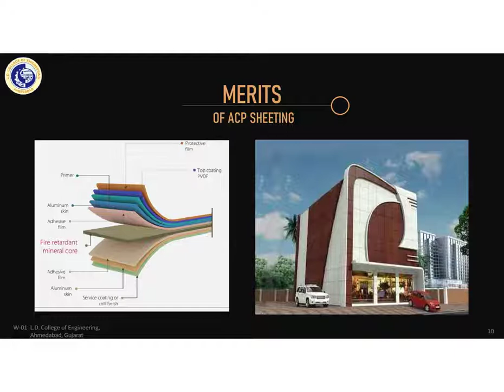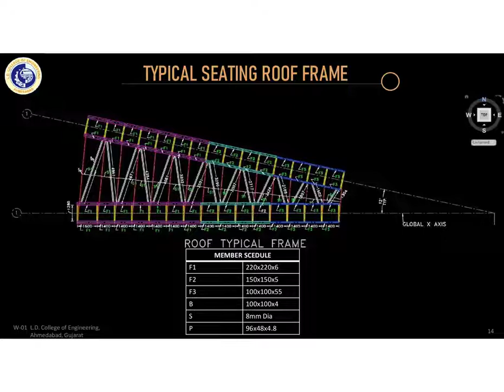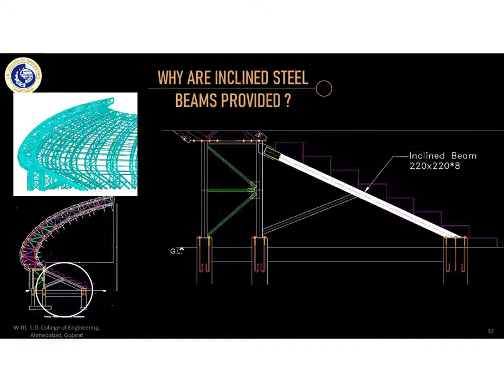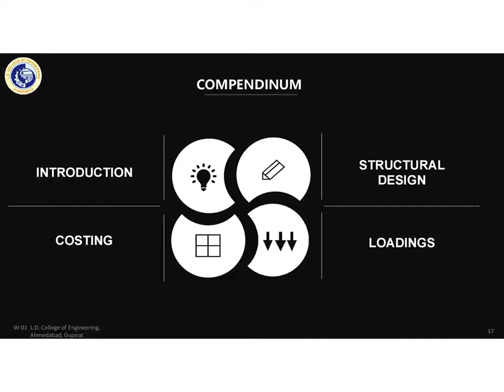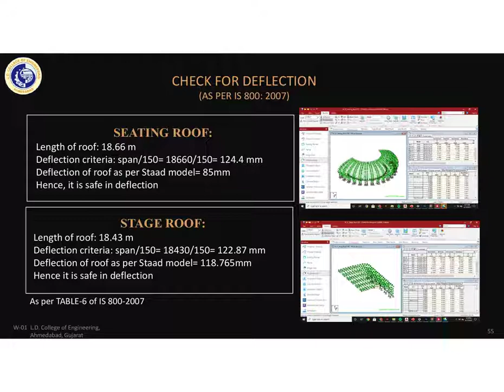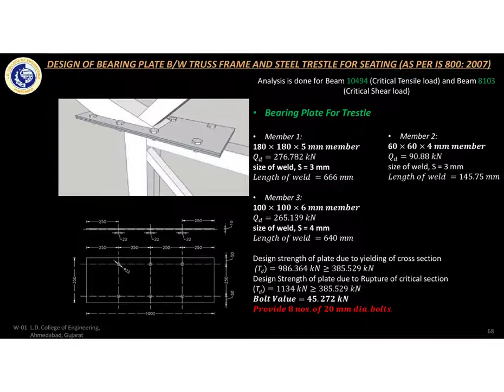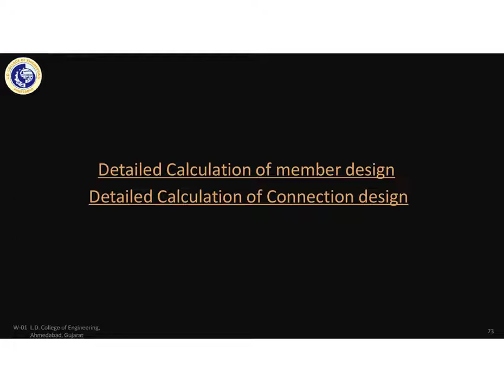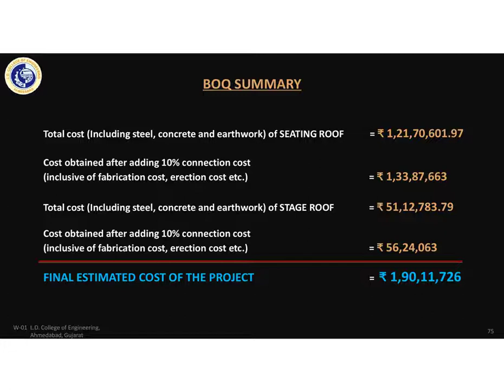INSDAG CIVIL AWARD 2021 W01#steel#structural#online#training#design#engineering